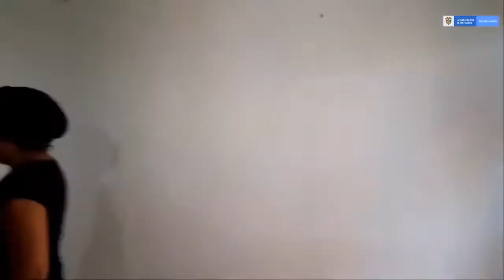Cuentos para volar con la imaginación. Artista invitado: Corporación Cultura Nave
Artista invitado: Corporación Cultura Nave